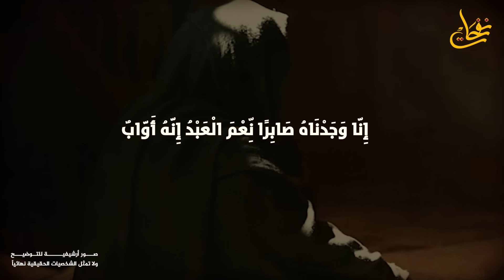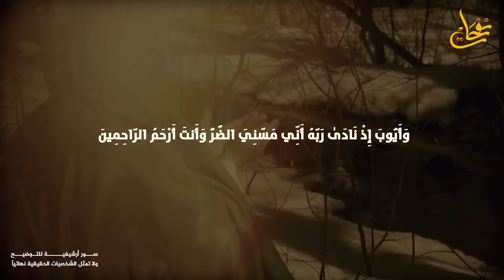قصص القرآن-قصة نبي الله أيوب وما المرض الذى أصابه؟ولما لم يدعو الله أن يشفيه؟وكيف عوضه الله عن صبره؟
قصص القرآن-قصة نبي الله أيوب وما المرض الذى أصابه؟ولما لم يدعو الله أن يشفيه؟وكيف عوضه الله عن صبره؟وماذا فعلت معه زوجته حتى ترعاه ؟ قصة تبكى الحجر
كان أيوب رجلاً كثير المال، يمتلك الأنعام والعبيد والمواشي والأراضي المتسعة بأرض الثنية من أرض حوران، وكان له أولاد وأهلون كثير، وعاش على هذه النعم عشرات السنين.
ابتلى الله أيوب في جسده فأصيب بأمراض لم ينجُ منها عضو في جسده سوى قلبه ولسانه، فكان صابراً محتسباً ذاكراً لله في ليله ونهاره.
طال مرض نبي الله حتى انقطع عنه الناس خشية العدوى وانتقال المرض، وأخرج من البلد، وألقي في مزبلة خارجها، ولم يحنُ عليه سوى زوجته، كانت ترعى له حقه وتعرف قديم إحسانه إليها وشفقته عليها، فكانت تتردد إليه فتصلح من شأنه وتعينه على قضاء حاجته وتقوم بمصلحته.
فقد أيوب ماله ومزارعه وأراضيه ومات أولاده واحداً تلو الآخر، فكانت المصائب تتوالى عليه وهو ما زال صابراً ذاكراً محتسباً، وضعف حاله وحال زوجته، فاضطرت أن تخدم الناس بالأجر؛ لتستطيع إطعام زوجها أيوب، وهي رضى الله عنها صابرة مع زوجها على ما حل بهما من فراق المال والولد والمرض وضيق ذات اليد بعدما عاشوا سنيناً في رخاء ورزق وفير في المال والولد والصحة.
تدهورت صحة نبي الله، وتساقط اللحم ولم يبق إلا العظم والعصب، فكانت امرأته تأتيه بالرّماد تفرشه تحته فلما طال عليها، قالت: يا أيوب لو دعوت ربك لفرج عنك. فقال أيوب: قد عشت سبعين سنة صحيحاً فهو قليل لله أن أصبر له سبعين سنة. فجزعت المرأة من كلامه هذا.
جاء الشيطان وتمثل في هيئة طبيب والتقى بزوجة أيوب والتي رحبت به وأدخلته على زوجها للعلاج، فأصابه الشيطان بآلام وعذاب، حتى أدرك أيوب أنه ليس طبيباً وإنما شيطان فطرده، وغضب من زوجته وأقسم ليضربنها بالسوط مائة ضربة.
ازدادت الأحوال سوءاً، فقد امتنع الناس أن يتعاملوا مع زوجة أيوب خوفاً من أن يصابوا من بلاء زوجها أو تعديهم زوجته نتيجة مخالطته، فلم يعد يطلبون خدمات زوجته، ولم تعد تستطيع جلب المال للإنفاق على زوجها، فاضطرت لقص إحدى ضفيرتيها وبيعها لبعض بنات الأشراف مقابل طعام طيب كثير، فلما أتت به أيوب سألها: من أين لك هذا؟ فقالت: خدمت به أناساً.
وفي اليوم التالي عجزت المرأة أن تعمل لجلب المال، فاضطرت للمرة الثانية أن تبيع الضفيرة الثانية وأصبح حالها مبتذلا، ولما أتت بالطعام لأيوب حلف ألا يأكل هذا الطعام حتى تخبره من أين جاءت به، فكشفت عن رأسها خمارها، فلما رأى رأسها محلوقاً، تألم واشتد كربه، فلجأ إلى الله وقال: رب إني مسني الضر وأنت أرحم الراحمين، قال تعالى: (وَأَيُّوبَ إِذْ نَادَىٰ رَبَّهُ أَنِّي مَسَّنِيَ الضُّرُّ وَأَنتَ أَرْحَمُ الرَّاحِمِينَ*فَاسْتَجَبْنَا لَهُ فَكَشَفْنَا مَا بِهِ مِن ضُرٍّ ۖ وَآتَيْنَاهُ أَهْلَهُ وَمِثْلَهُم مَّعَهُمْ رَحْمَةً مِّنْ عِندِنَا وَذِكْرَىٰ لِلْعَابِدِينَ)
واستجاب الله لدعاء نبيه، وأذن بكشف الضر عن عبده أيوب، فخرج أيوب لقضاء حاجته وزوجته تمسك بيده وتسنده، وراحت تنتظره حتى ينتهي لتأخذ بيده حتى يرجع، لكنها ظلت تنتظره كثيراً فقد تأخر على غير عادته، فقد أوحى الله إلى أيوب أن اضرب برجلك الأرض يخرج منها ماء بارد، اغتسل منه واشرب تشفى مما أصابك من كافة الأمراض، ففعل أيوب فاسترد صحته وعافيته بأحسن حال، قال تعالى: (وَاذْكُرْ عَبْدَنَا أَيُّوبَ إِذْ نَادَىٰ رَبَّهُ أَنِّي مَسَّنِيَ الشَّيْطَانُ بِنُصْبٍ وَعَذَابٍ* ارْكُضْ بِرِجْلِكَ ۖ هَٰذَا مُغْتَسَلٌ بَارِدٌ وَشَرَابٌ*وَوَهَبْنَا لَهُ أَهْلَهُ وَمِثْلَهُم مَّعَهُمْ رَحْمَةً مِّنَّا وَذِكْرَىٰ لِأُولِي الْأَلْبَابِ* وَخُذْ بِيَدِكَ ضِغْثًا فَاضْرِب بِّهِ وَلَا تَحْنَثْ ۗ إِنَّا وَجَدْنَاهُ صَابِرًا ۚ نِّعْمَ الْعَبْدُ ۖ إِنَّهُ أَوَّابٌ)[ص:44:41]، فلما عاد لزوجته لم تعرفه وظنته غريباً، وسألته عن أيوب وقالت: أي بارك الله فيك، هل رأيت هذا المبتلى الذي كان هاهنا؟ أخشى أن تكون الكلاب أو الذئاب قد ذهبت به. فقال لها: ويحك أنا أيوب. قالت: أتسخر مني؟ قال: أنا أيوب، قد رد الله على جسدي. وكانت مفاجأة مدهشة لزوجته التي غمرتها السعادة والشكر لله على فضله وجزائه لعباده الصابرين.
وأصلح الله لأيوب حال زوجته، ورد لها جمالها وشبابها، فحملت وولدت، ورزقهما الله مثل أولادهم الذين فقدوهم فيما مضى، وأعطاه الله مثلهم معهم، كما رزق الله أيوب رزقاً وفيراً من المال والمزارع والأراضي كما التي فقدها من قبل ومثلها معها، وأوحى الله لأيوب أن يستغفر لمن هجروه، فعادوا لصحبته كما كانوا، وأوحى الله لأيوب أن يجمع حزمة من الأعواد الصغيرة ويضرب بها زوجته ضربة واحدة خفيفة حتى يبر بقسمه السابق ولا يحنث، وكانت رخصة من الله حتى لا يؤلم زوجته الصابرة المحتسبة الصديقة البارة بزوجها.
وفى حلقة اليوم مشاهدينا سنقوم بالإجابة على بعض أسئلتكم حول :-
ما هي قصة صبر أيوب؟
ما هو المرض الذي اصيب به ايوب عليه السلام؟
من هو النبي الذي صبر ٤٠ سنة؟
لماذا حلف أيوب أن يضرب زوجته؟
من هو والد النبي أيوب؟
ما هى قصة سيدنا أيوب عليه السلام كاملة؟
ما هو ملخص قصة سيدنا أيوب؟
ما هى قصة سيدنا أيوب مع الشيطان؟
ما هى قصة مرض سيدنا أيوب عليه السلام؟
أين عاش النبي أيوب؟
ما اسم النبات الذي اغتسل به سيدنا أيوب؟
هل أكل الدود ساق أيوب عليه السلام؟